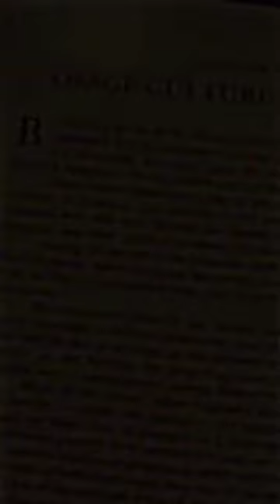KILLERS OF THE FLOWER MOON Trailer (2023) Leonardo DiCaprio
97% · Rotten Tomatoes
In the 1920s, members of the Osage Native American tribe of Osage County, Oklahoma, are murdered after oil is found on their land, and the FBI decides to investigate.
Release date: October 6, 2023 (USA)
Director: Martin Scorsese
Cinematography: Rodrigo Prieto
Adapted from: Killers of the Flower Moon: The Osage Murders and the Birth of the FBI
Comedy, Kids & Family, Animated Films, Blockbusters, Marvel Movies, Action Movies, sci-fi & Fantasy Flicks... Don't miss the latest movie and blockbuster trailers